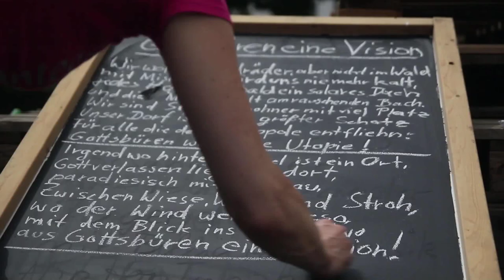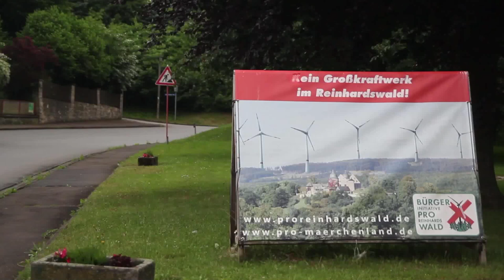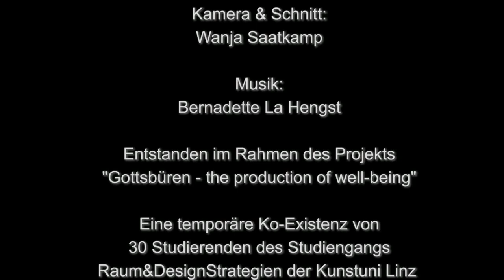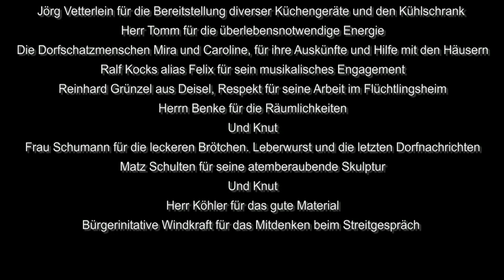Gottsbüren - eine Vision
Musikalisches Beteiligungsprojekt in GOTTSBÜREN (Nordhessen), Komposition und Chorleitung: Bernadette La Hengst, Gesang: Gottsbürener BürgerInnen, entstanden 2015 im Rahmen von: POTEMKINSCHES DORF GOTTSBÜREN, Projektleitung: Prof. Ton Matton, Träger: Raum&Designstrategien, Kunstuni Linz/ Landkreis Kassel/ Sozialstation Trendelburg/Kasseler Sparkasse